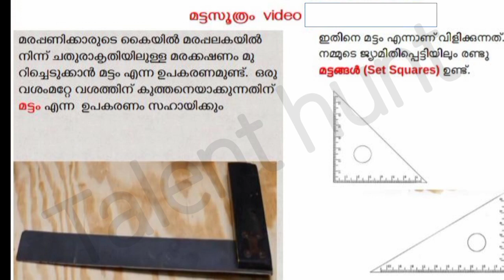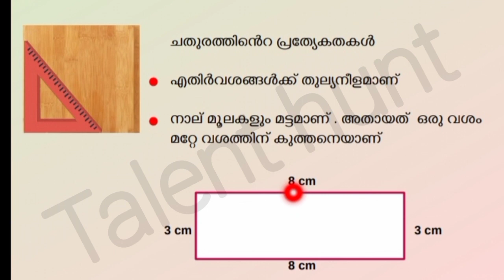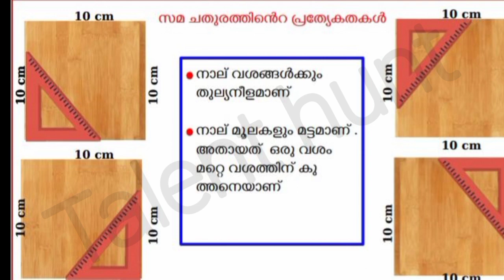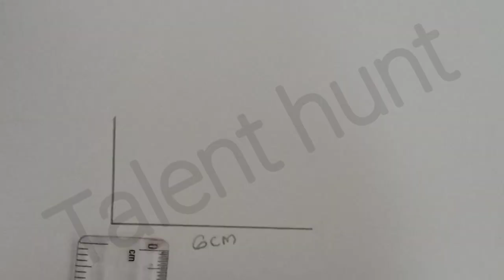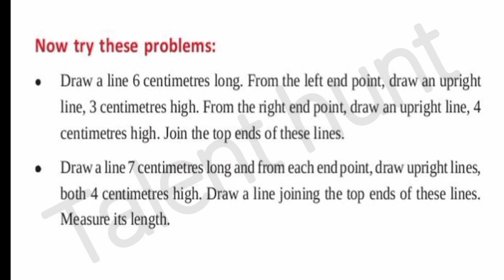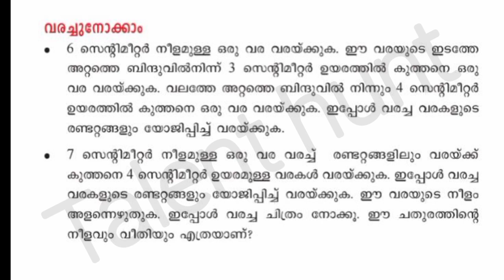Class 5 Victers Sep 3 Maths Worksheet/Mal&Eng Medium/victers channel class 5 today/mathematics/ഗണിതം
@TALENT HUNT
@TALENT HUNT
@TALENT HUNT